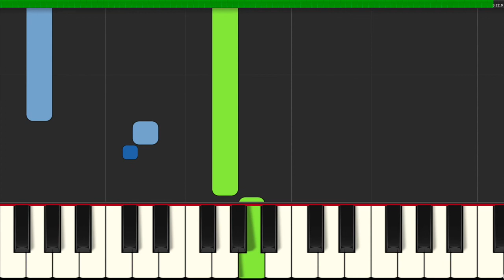Bury a Friend (Billie Eilish) - Easy Piano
Bury a Friend (Billie Eilish)